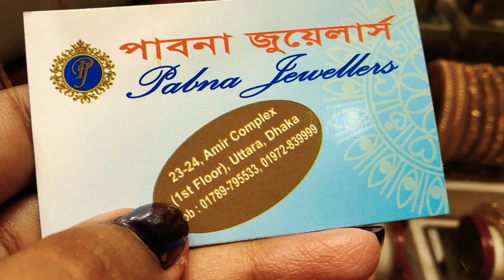সোনার বিদেশি চেইন এর দাম ও কোথায় পাবেন | gold chain price bd dhaka